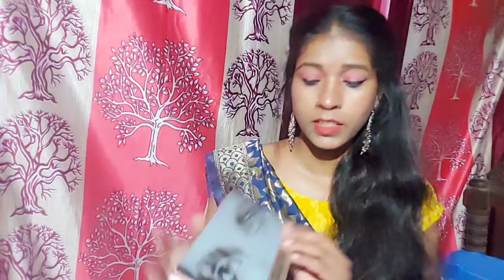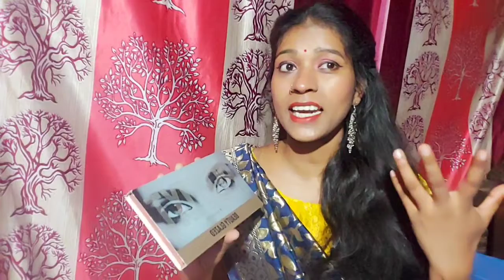My eyeshadow pallet review// nude gliter and simmering eyeshadow full review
meesho eyeshadow  pallet